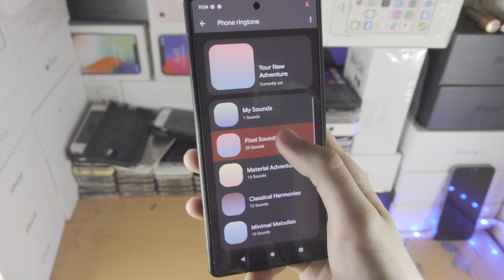How To Change Ringtone/Notification Sounds in Google Pixel 6 / 6 Pro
How to change phone ringtone in Google Pixel 6 | easily change the ringtone & notifications sounds which play in the Google Pixel 6 & 6 Pro! Do you own the Google Pixel 6 series and want to change the ringtone & notification sounds? If so, this video is for you! I will teach you how to change the phone ringtone and notification sounds in Google Pixel 6 & 6 Pro in this tutorial. By the end of this guide, you will have changed the ringtone which plays when you receive a phone call, and the sounds which play when you get a notification on your Pixel 6 series of device.